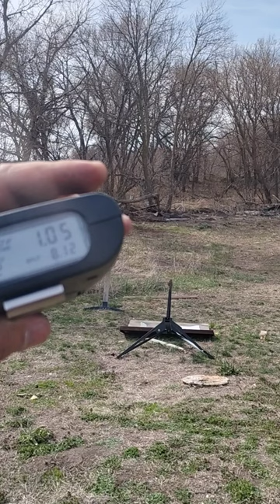ar15 shoot fast on steel using timer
ar10 suppressed ar10 I built this. of course it works.